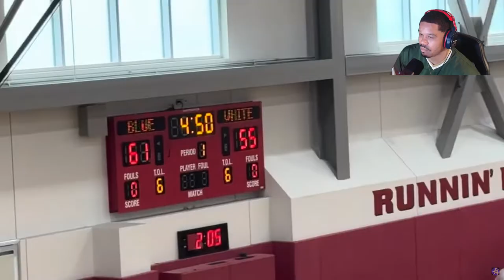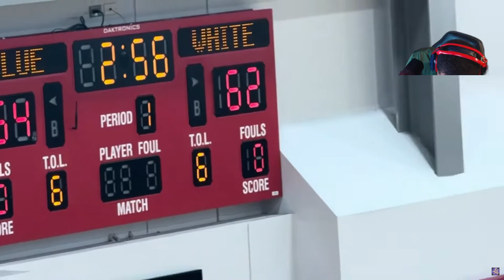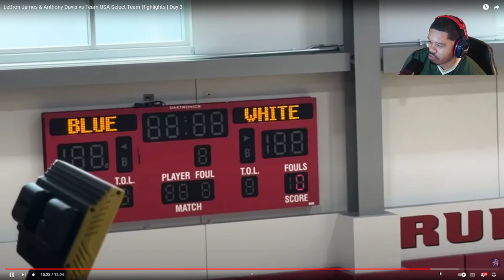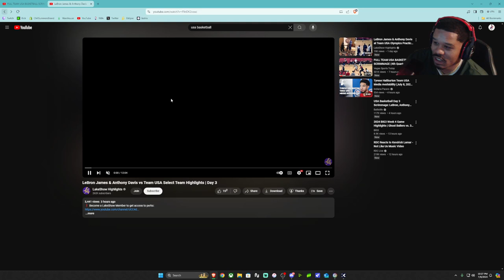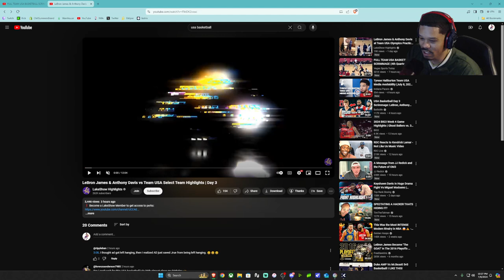THE BEST USA BASKETBALL TEAM EVER ?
idk man this team tough and we still missing pieces we could have